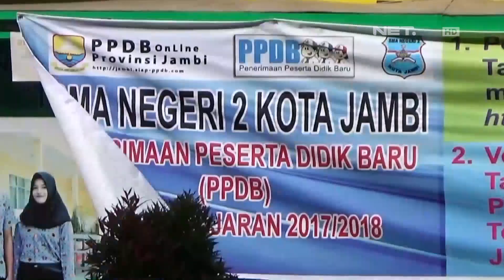Sistem Penerimaan Siswa Baru Online Ditolak Di Jambi - Net 5